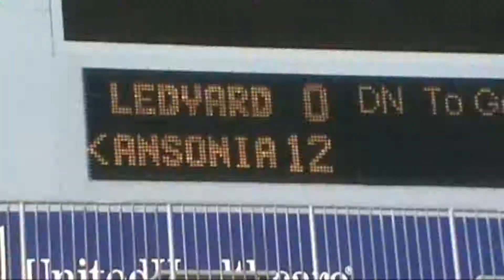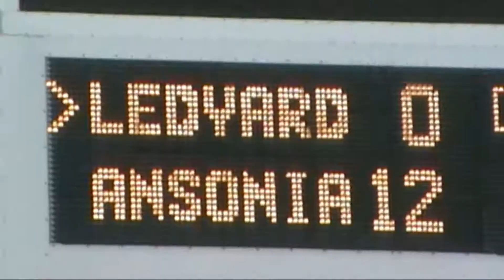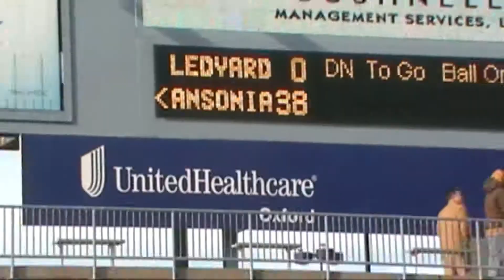2011 CT Class M football Championship: Ansonia vs. Ledyard